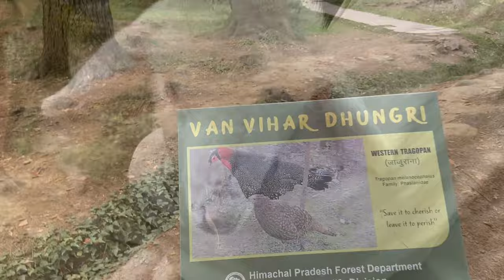Hidimba Devi Temple and snooker in Manali | in love with vibes